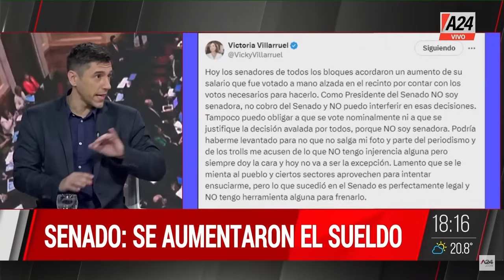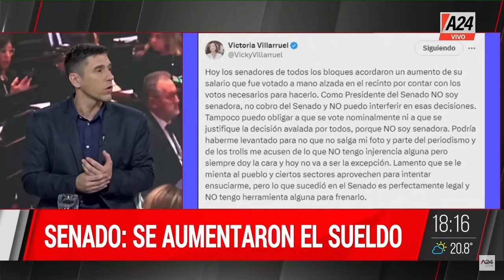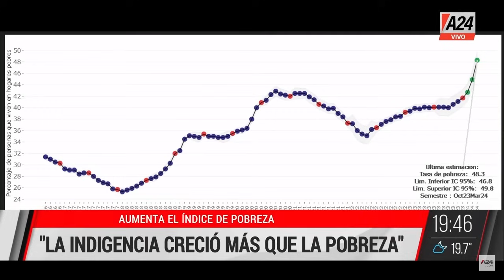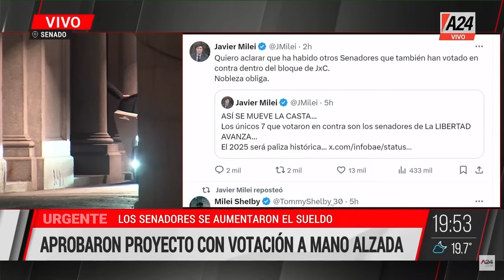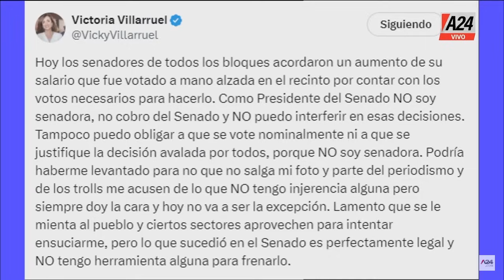El periodista Juan Pedro Aleart denunció a su padre ParaQueSepas l PROGRAMA COMPLETO 18/04/2024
🚨 El periodista Juan Pedro Aleart denunció a su padre: "Me sentí muerto en vida"
👉Federico Pinedo, representante ante el G20: "Es el momento más inadecuado para el aumento"